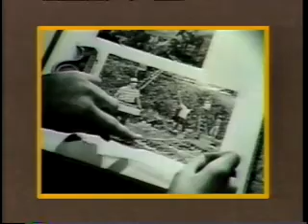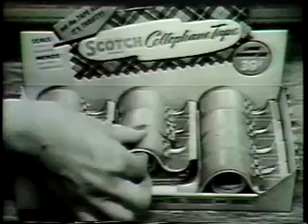History of Scotch® Tape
Follow the Scotch® Brand journey, to see where we’ve been and where we’re headed.  Find more information in the Scotch® GB